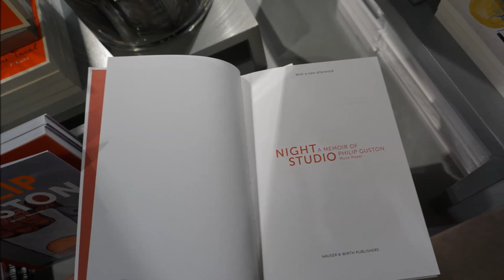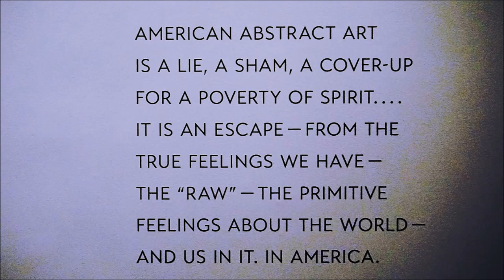Philip Guston Now - Painter Part II - Washington D.C. - March 2023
This video dedicated to the 110th Birthday Anniversary of the outstanding American painter, Philip Guston. He was born in the Canadian city Montreal, 27 June 1913 (d. 7 June 1980, Woodstock NY, USA), to Jewish immigrants from city Odessa of the Russian Empire. Philip moved with his family to Los Angeles in 1919. In 1935, he changed his name from Phillip Goldstein to Philip Guston.  Two years later he married Musa McKim, a painter and poet; she was five years older than him. Their daughter Musa Mayer has authored a book “Night Studio: A Memorial of Philip Guston by His Daughter” (1988, 2023).
It's the 2nd part of video dedicated to Philp Guston.